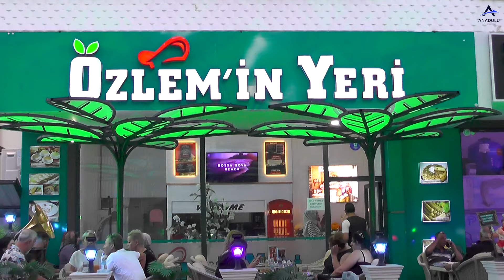ÖZLEM'İN YERİ AKDENİZ HABER AJANSI